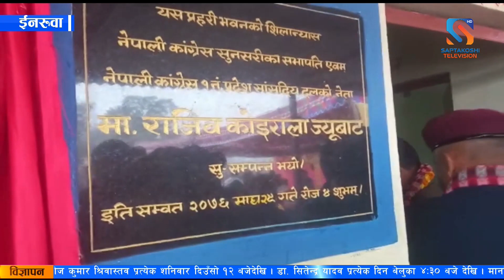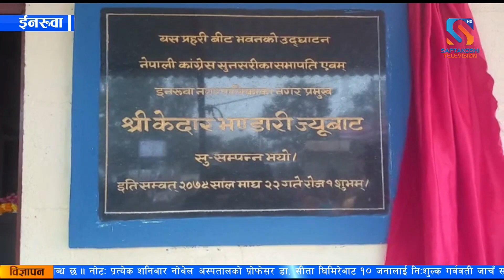प्रहरी बीटको स्थापना